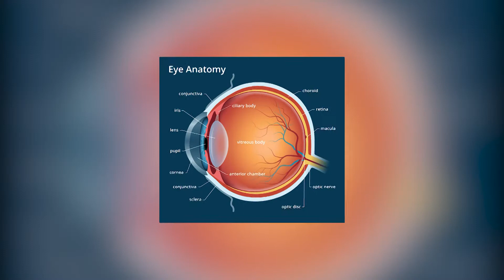GENERAL MANAGER LASEPA ADEDOLAPO FASAWE DISTRIBUTES FREE EYE GLASSES TO MEMBERS OF STAFF .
The General Manager Lagos state environmental protection agency LASEPA ,Adedolapo Fasawe organised a free eye screening exercise for members of staff , she also gave out reading glasses to them. This she says will improve their productivity .Bukola Taylor-Cole reports .